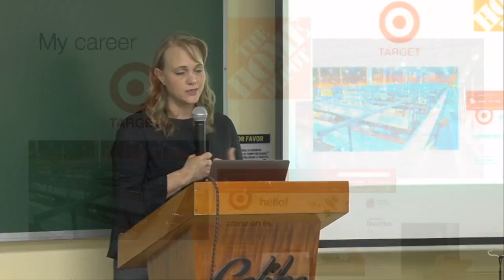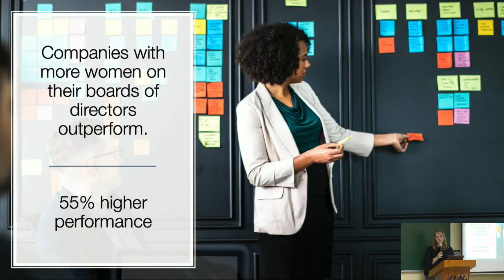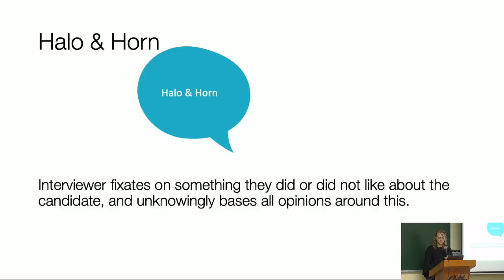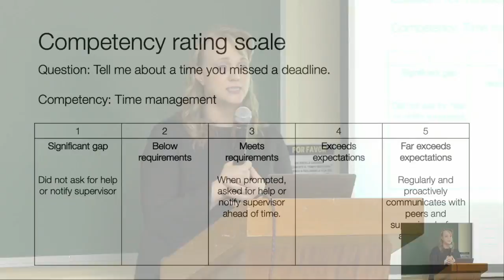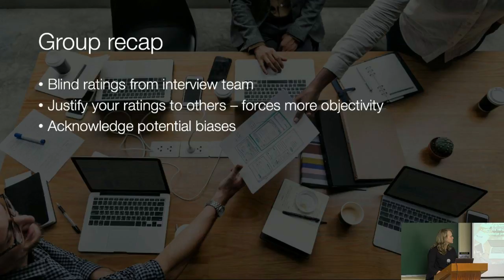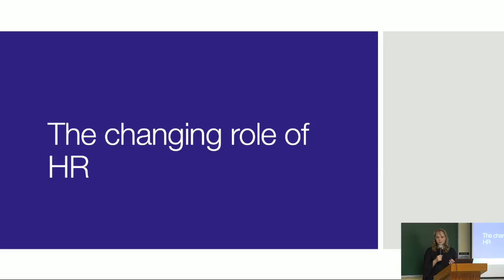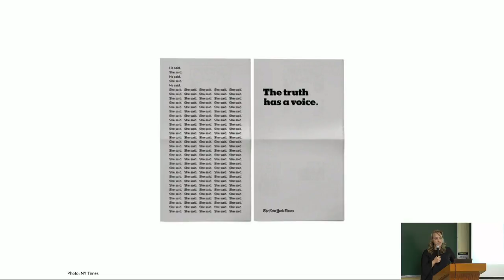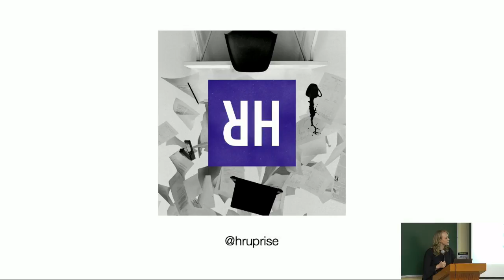Eliminating Bias in the HR Selection Process - Rebecca Weaver